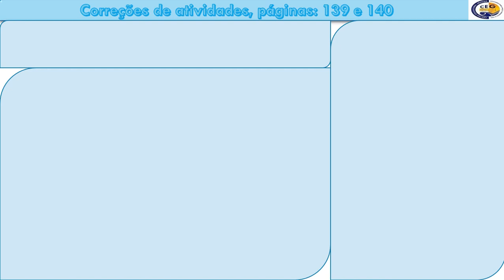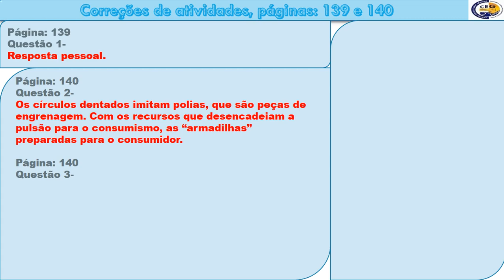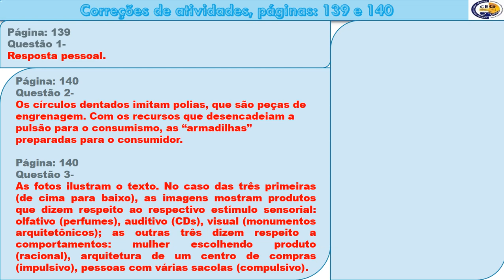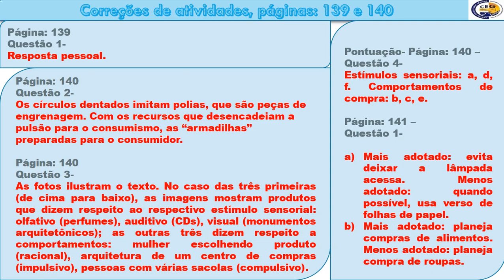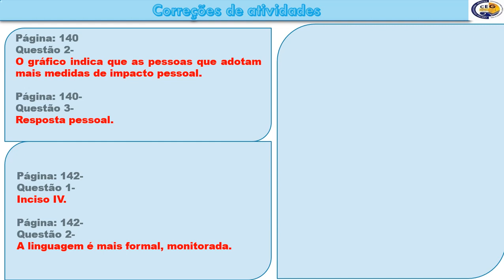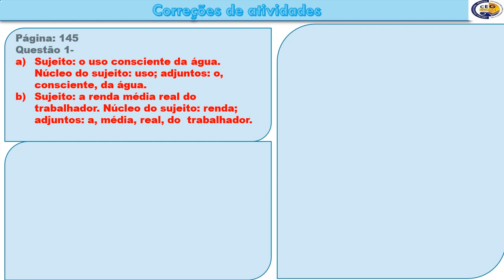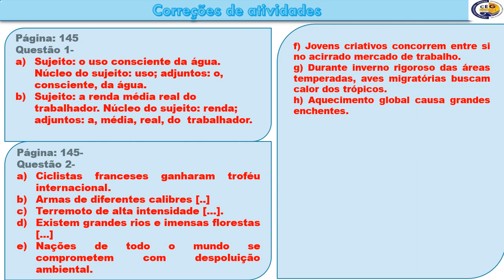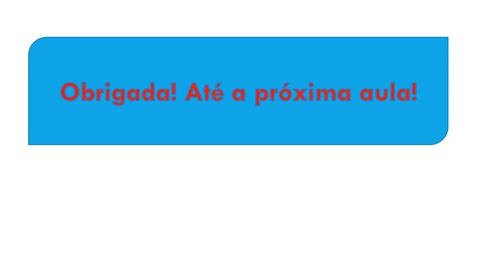8°ano Língua Portuguesa/ Correções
Conteúdo: Correções de atividades p  139 a 146/ Professora: Márcia Lima